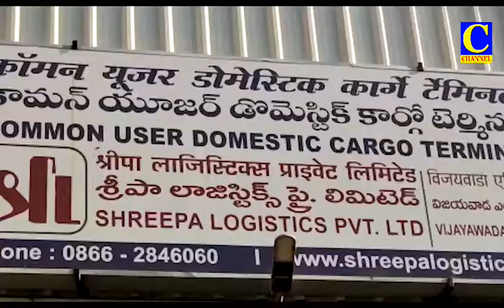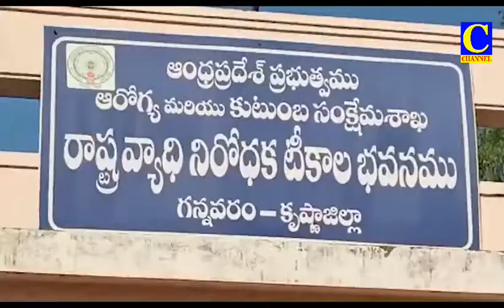Afternoon news 17 04 2021 001